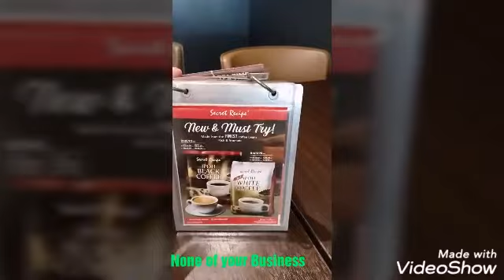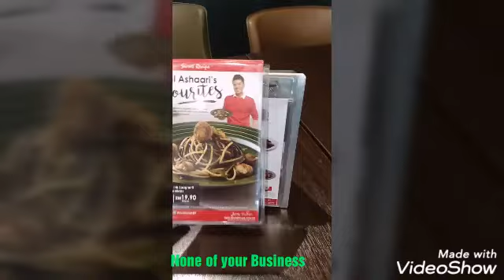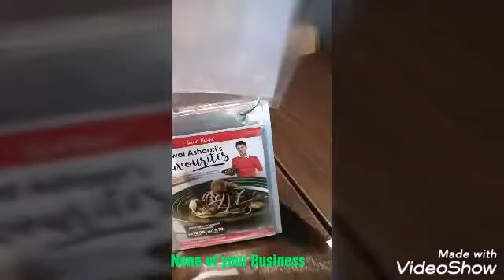Secret Recipe // Labor Day // Malaysia Life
Guys share ko lang yong beef carbonara is medyo maalat... Masasarap mga cake sa secret recipe.. Thank you for watching guys... Please leave us a like and comment down below... Thank you everyone